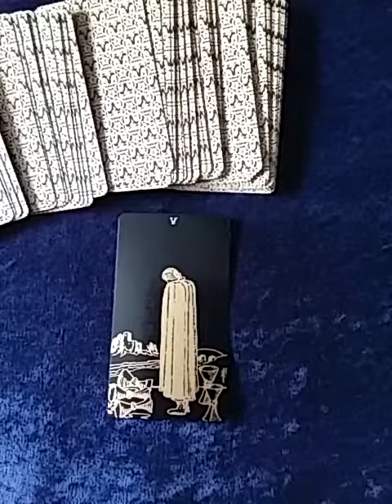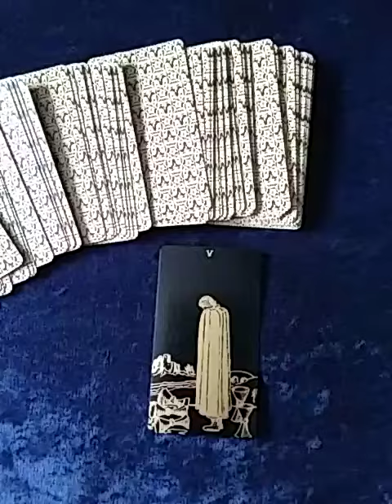My Tarot Valentine: Into Each Life a Little Funk Must Fall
Deck: 1909 Waite-Smith Tarot, Gold & Black edition by Lo Scarabo. This is a lovely deck, available on the llwellyn publishing